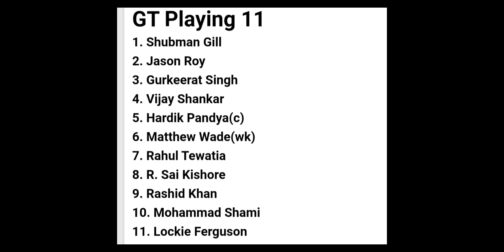IPL2022, MATCH-43 ROYAL CHALLENGERS BANGALORE V/S GUJARAT TITANS MATCH PREDICTION 💯💯